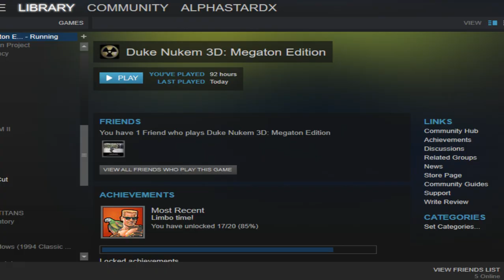Dukin' in Space - AlphaPlays: Duke Nukem 3D Pt.2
Still pissed from that Pokemon Snap circus earlier tonight, here's some more Duke as I take it out on the not-so-innocent alien bastards.